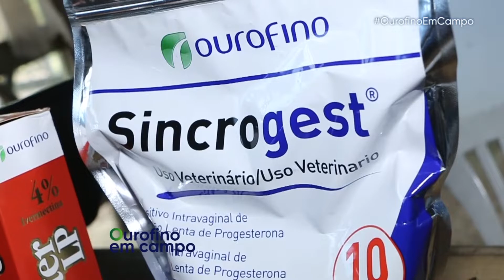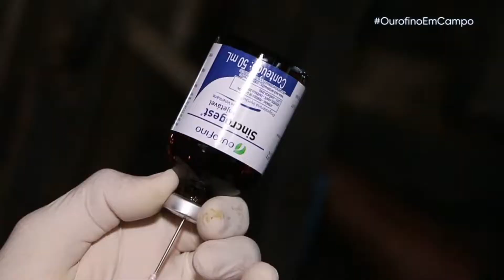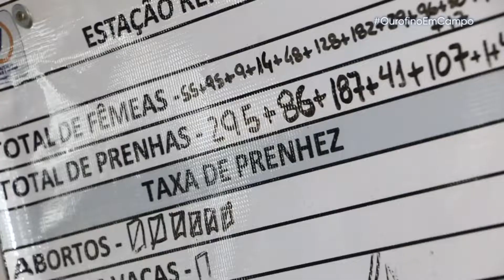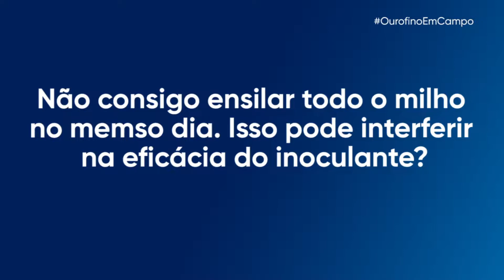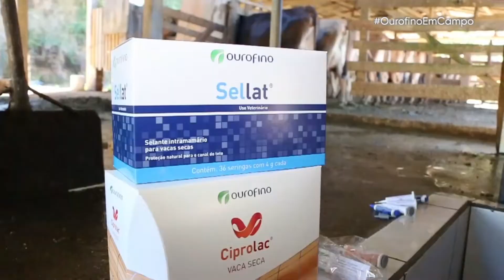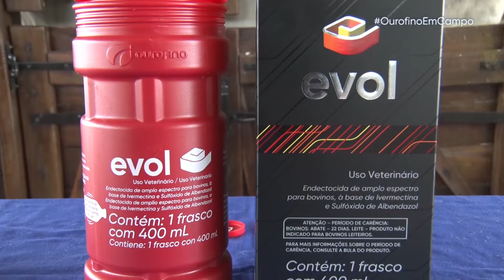OurofinoEmCampo - 06/01/2021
Conheça a fazenda Duas Barras, na Bahia, e saiba como é feito o manejo para a preparação das vacas recém-paridas que entrarão na Inseminação Artificial em Tempo Fixo. Em Santa Catarina, veja como é feita a indução de lactação na propriedade da família Westphal. No EmPrática, o médico-veterinário Fábio Marson explica como aplicar o Evol.